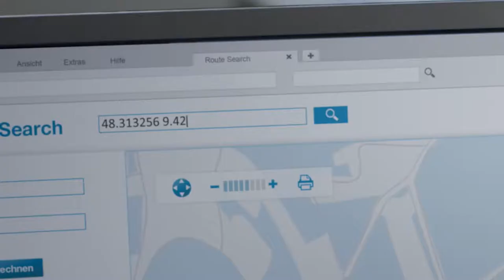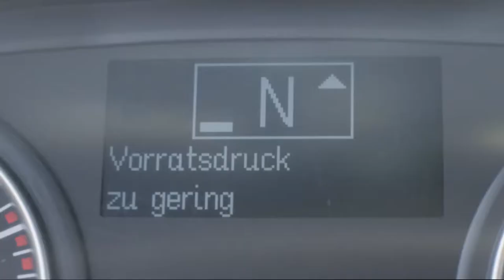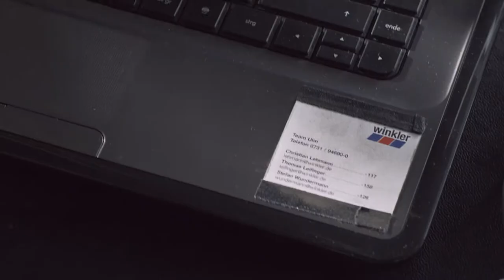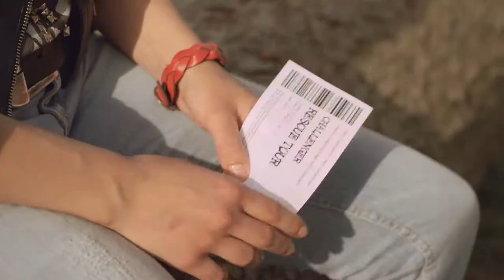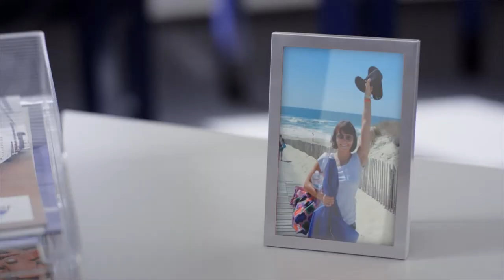Imagefilm für winkler "Zeitfrage"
Das schwäbische Unternehmen winkler entschied sich nach einem Pitch mit drei weiteren Dienstleistern für das originelle Konzept und Storyboard von Stoll von Gáti. Das Drehbuch überzeugt: Im YouTube-Zeitalter muss ein Imagefilm vor allem unterhaltsam sein, aber trotzdem die Aussagen und Werte des Unternehmens vermitteln. Die eigens komponierte Musik verleiht dem Film die erforderliche Dynamik und wird schnell zum Ohrwurm. Alle Einstellungen wurden mit der digitalen RED-Epic Kamera in einer Auflösung von 4096 x 2304 Pixeln gedreht.